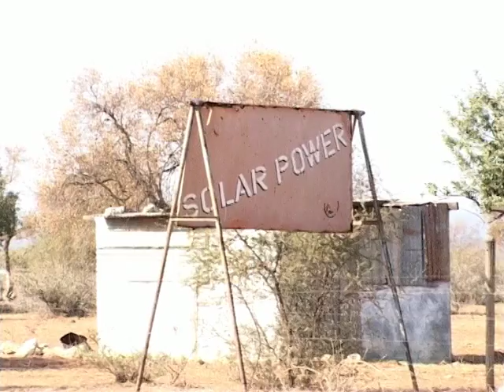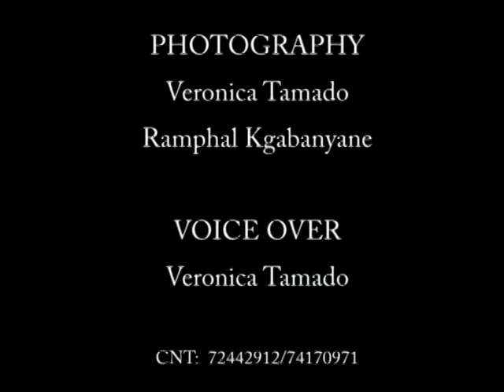Botswana Power Cooperation Doc